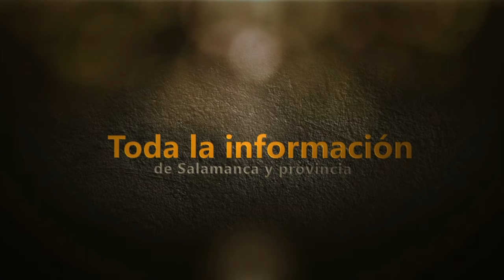Visita de Alfonso XIII a Villarino en junio de 1923